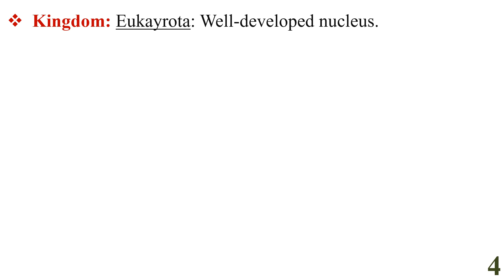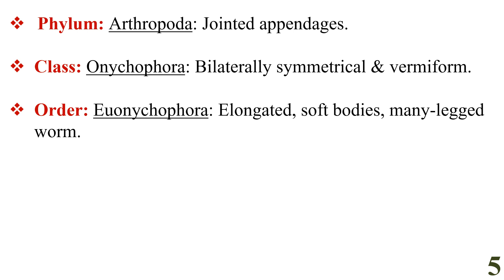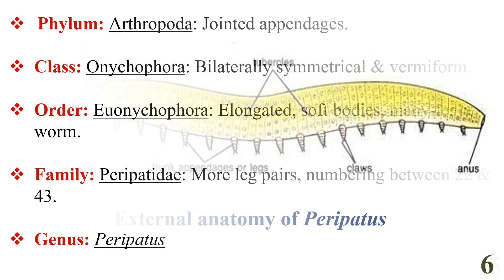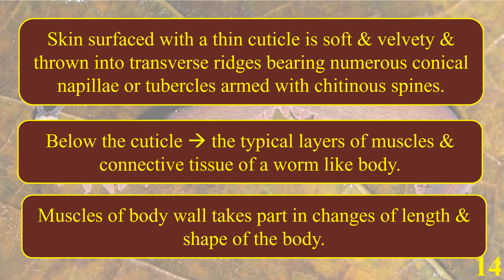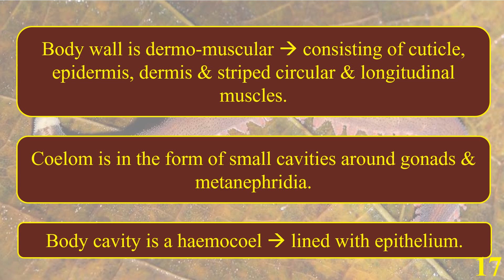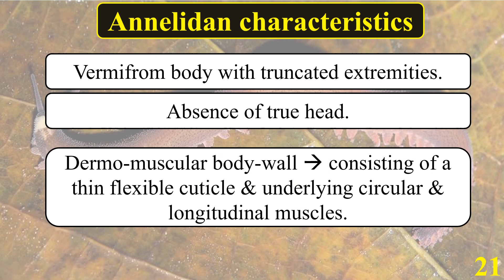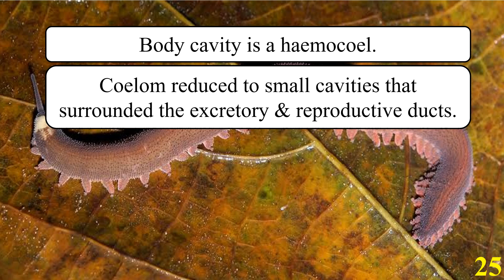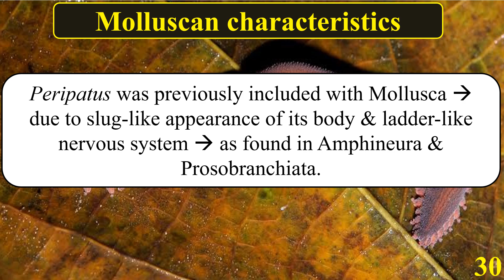Peripatus As Connecting Link between Annelida And Arthropoda